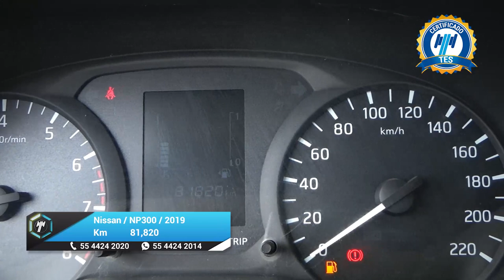Nissan / NP300 Doble Cabina / 2019 - 27179